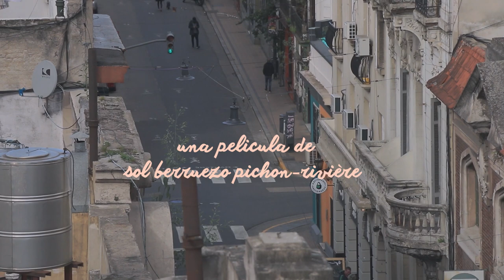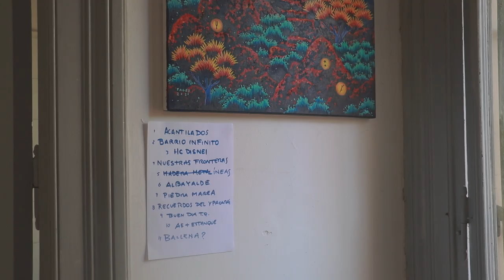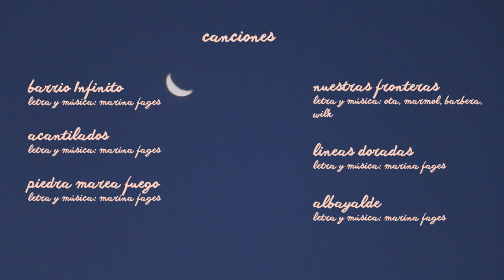Marina Fages - Vivo en piyama (2020)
00:00 Intro
01:24 Barrio Infinito
05:12 Acantilados
09:08 Piedra Marea Fuego
13:25 Nuestras Fronteras
17:20 Líneas Doradas
20:40 Albayalde
25:00 Hardcore Disnei
28:35 Recuerdos de Ypacarai
31:33 Buen día, Te Quiero
36:20 Ae
41:22 La Ballena
45:10 créditos

Grabado en vivo el 17 de mayo de 2020 en San Telmo, Buenos Aires, Argentina

Dirección: Sol Berruezo Pichon-Rivière
Grabación, mezcla y mastering: Diego Acosta
Arte y foto fija: Fernando Bruno Picusgram
Cámara: Sol Berruezo Pichon-Rivière y Marina Fages
Color: Lila Izquierdo
luthier: Endrizzi